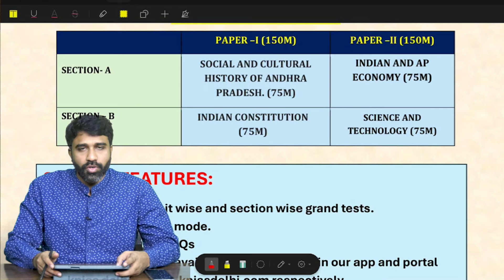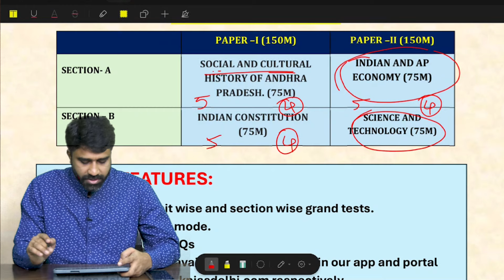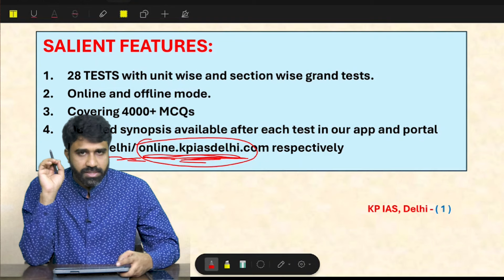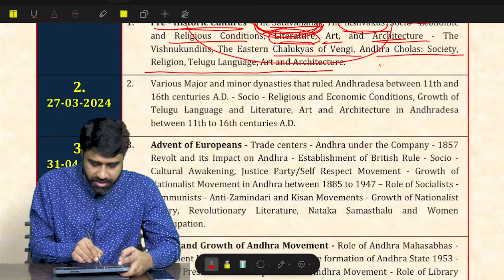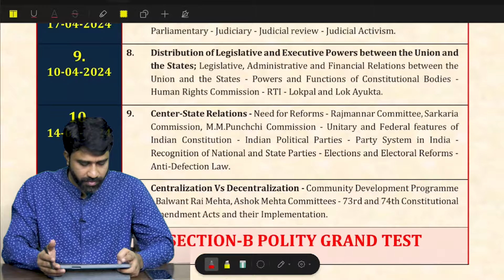Conquer APPSC Group 2 Mains with Our PROVEN Test Series (Starts March 23rd)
Conquer the APPSC Group 2 Mains with our Comprehensive Test Series!
Are you aiming to crack the APPSC Group 2 Mains exam in 2024? This description provides everything you need to excel, including crucial information, a proven preparation strategy, and details about our effective Test Series starting March 23rd!

Key Information:

APPSC Group 2 Mains Exam Date 2024 (Expected): The official date hasn't been announced yet, but it's expected to be released in March 2024.
APPSC Group 2 Mains Syllabus:
The exam consists of two papers, each carrying 150 marks.
Paper-I:
Section 1: Social History of Andhra Pradesh (Social and Cultural Movements)
Section 2: General overview of the Indian Constitution.
Paper-II:
Section 1: Indian and AP Economy.
Section 2: Science and Technology.
For a detailed Telugu version of the syllabus, refer to the official APPSC website or reliable educational portals. We'll provide a link in the video description.
APPSC Group 2 Mains Exam Pattern: The exam is objective type, with 150 MCQs (Multiple Choice Questions) in each paper. There's negative marking of 1/3rd mark for wrong answers.
Preparation Strategy:

Master the Syllabus: Familiarize yourself thoroughly with the entire syllabus for both papers.
Focus on Core Subjects: Prioritize in-depth understanding of Indian and AP Economy, Social History of Andhra Pradesh, Indian Constitution, and Science & Technology.
Strengthen Your Foundation: Revise and solidify your knowledge from the APPSC Group 2 Prelims.
Practice Makes Perfect: Take mock tests and solve previous year question papers regularly. Our Test Series, starting March 23rd, will provide a vast pool of practice questions aligned with the latest exam pattern.
Stay Updated: Keep yourself updated on current affairs, especially those relevant to Andhra Pradesh and India.
Recommended Resources:

APPSC Group 2 Mains Books:
We recommend referring to standard textbooks for each subject in the syllabus.
Explore both English and Telugu language options based on your preference. We'll share a recommended list in the comments section below.
Previous Question Papers:
Solving previous years' APPSC Group 2 Mains question papers is crucial to understand the exam format, question difficulty level, and recurring themes.
Look for Telugu versions if that's your preferred language. We'll also provide links to previous year papers in the description section.
Don't Miss Out! Enroll in Our APPSC Group 2 Mains Test Series:

Starting March 23rd, our comprehensive Test Series offers a multitude of benefits to enhance your preparation:

Extensive Question Bank: A massive collection of practice questions covering the entire syllabus.
Detailed Explanations: Each question comes with clear explanations to solidify your understanding.
Performance Analysis: Track your progress and identify areas needing improvement.
Real-Time Exam Simulation: Experience the actual exam environment to boost your confidence.
By enrolling in our Test Series alongside a focused study plan, you'll be well-equipped to conquer the APPSC Group 2 Mains exam!

Remember, success in competitive exams demands dedication and the right tools. We're here to empower you on your journey!